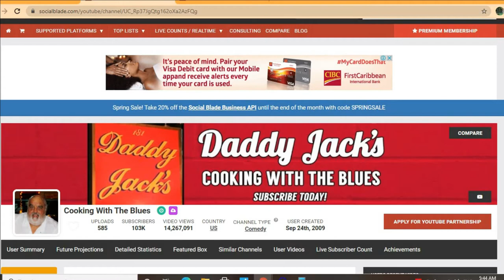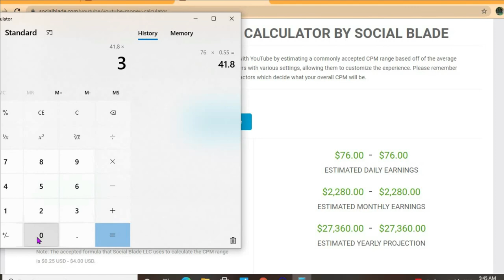How Much Does Cooking With The Blues Make On YouTube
So in this video we are going to estimate how much moneycooking with the blues makes on youtube.